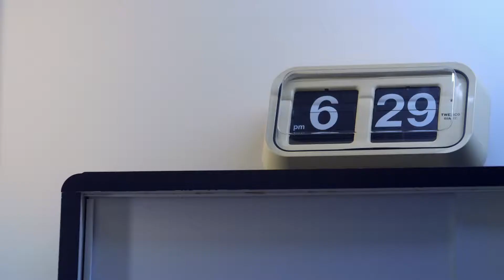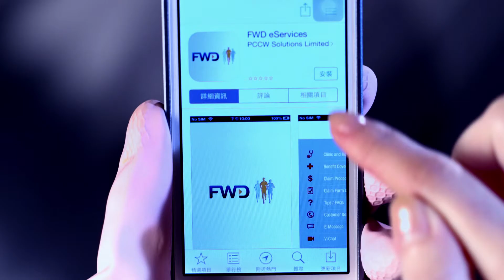富衛客戶服務 - 24小時客戶服務熱線篇‬